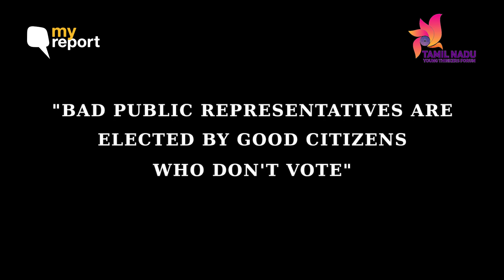MyReport | This Election, We Appeal to You to Exercise Your Right and Go Vote! | The Quint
First-time voters form a little over 15% of the country’s voting population. They may well determine the electoral fortunes of political parties. Through this video, the Tamil Nadu Young Thinkers Forum aims to urge every first-time voter in this country to “vote podu,” or go vote.